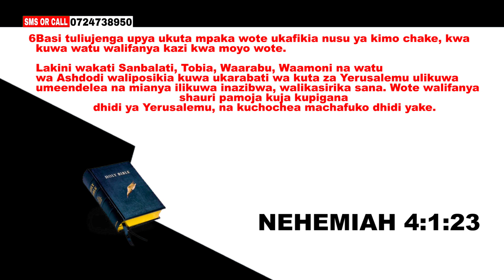REV EUNICE MICERE THEME RESPONDING TO OPPOSITION